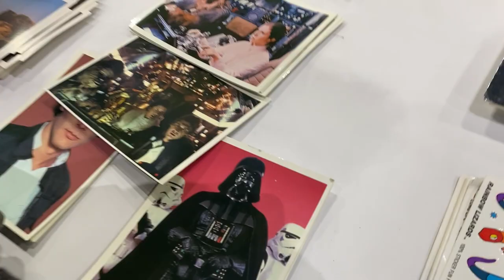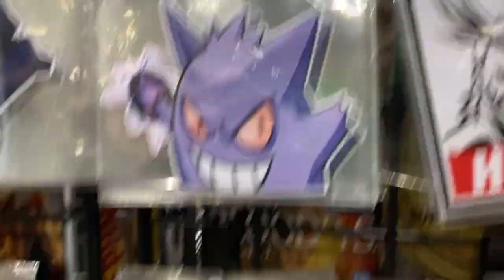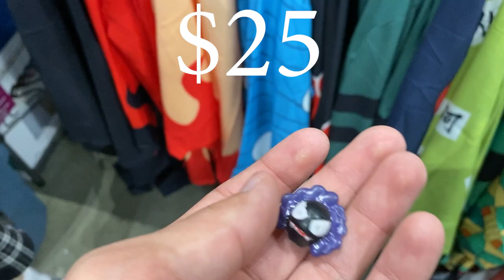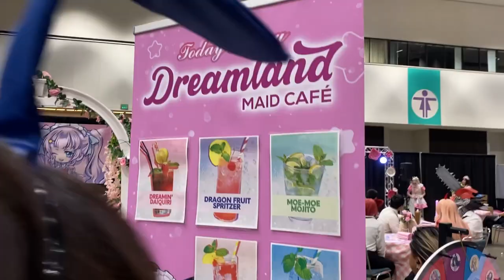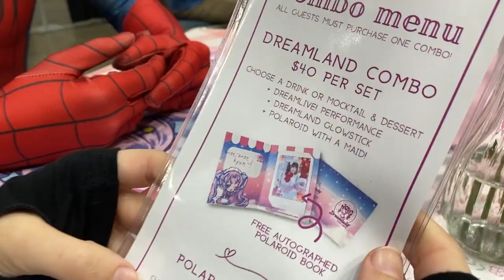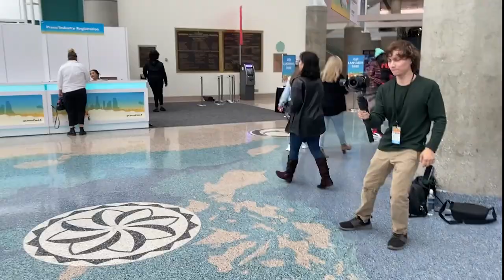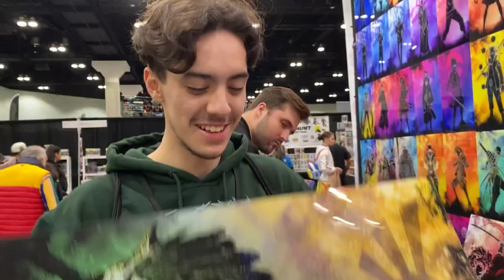LA Comic-Con 2022 VLOG!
deSilverWolf drags his friends across Los Angeles Comic-Con and tries to slap together a cringy music video!